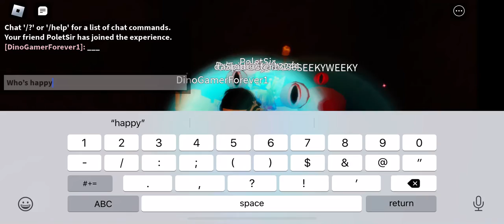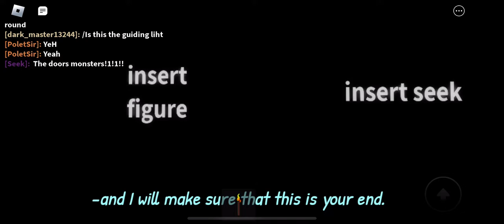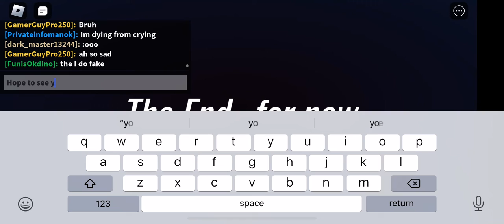Beating Entrances with 12 players !